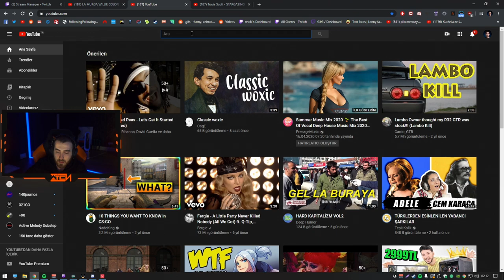wtcN - Twitch Kahkaha Tufanı #14 izliyor.